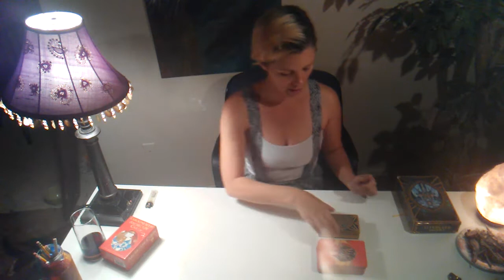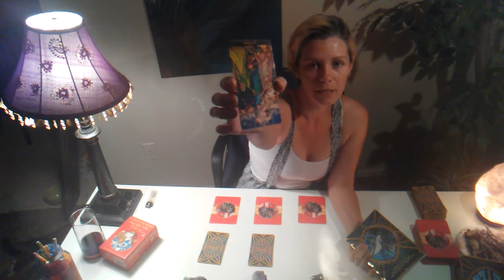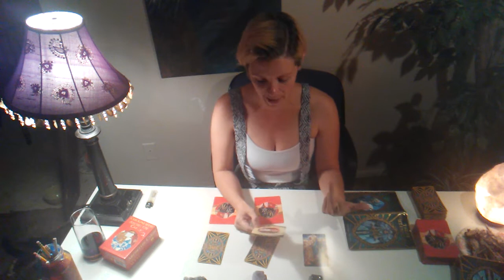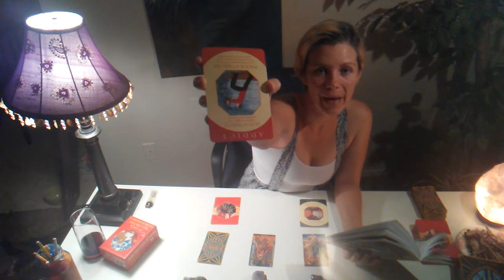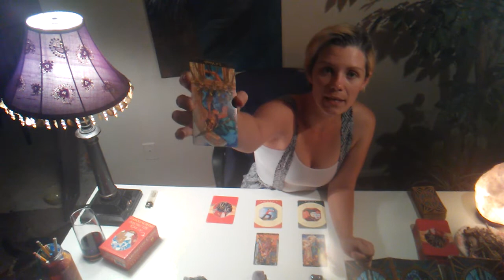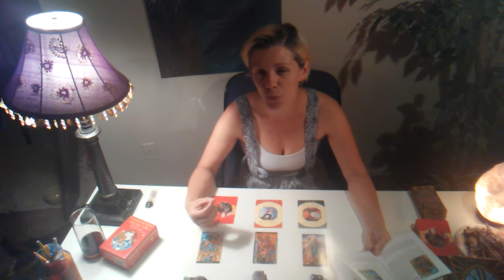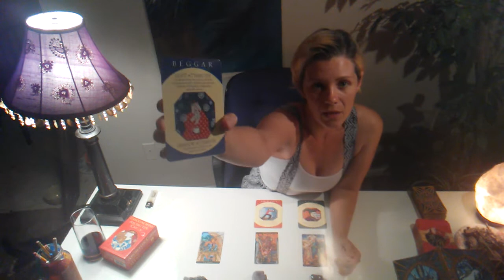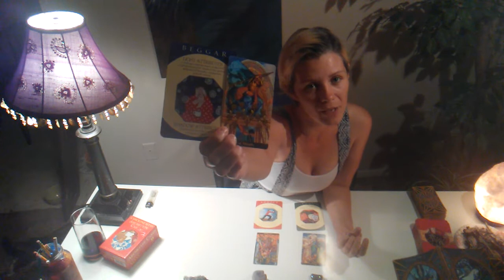Aries Full Moon May 29, 2018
Celebrating Abundance! Strength to Overcome Addictions!! Value your Warrior Heart!!!✌❤💡